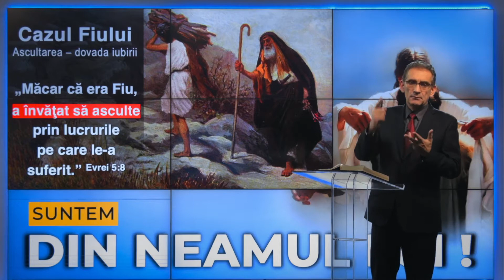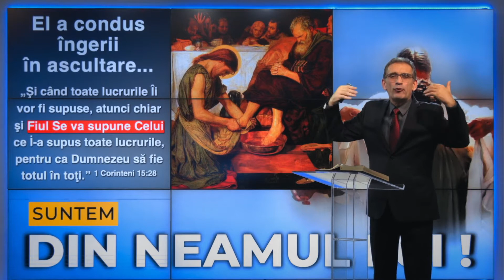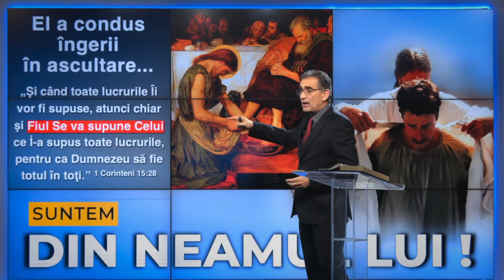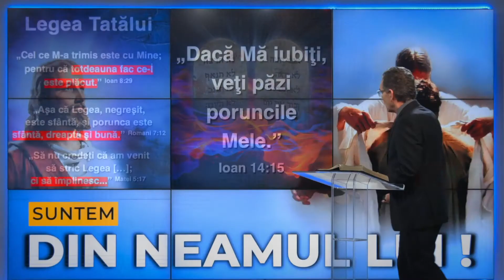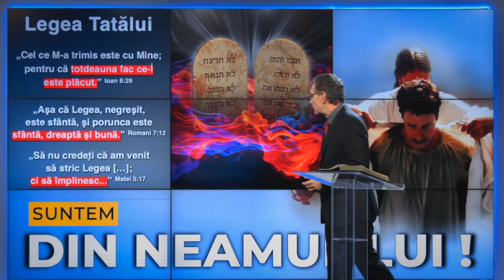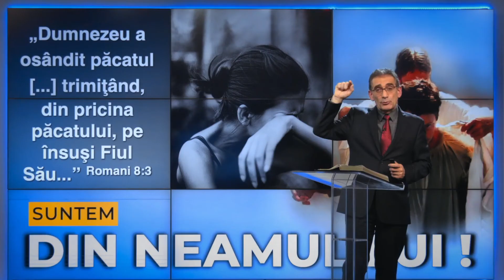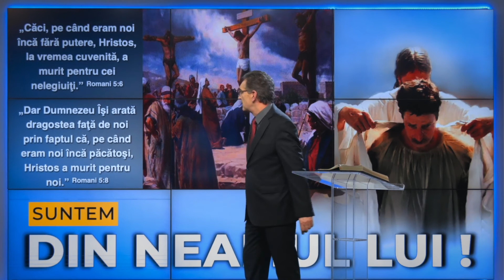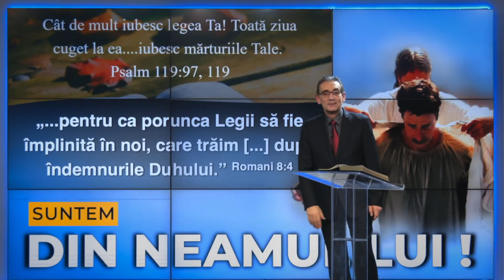7. VEȘNICIA DINCOLO DE RUINE - Suntem din neamul Lui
7. VEȘNICIA DINCOLO DE RUINE - Suntem din neamul Lui
Câtă iubire încape într-un moment de ascultare…